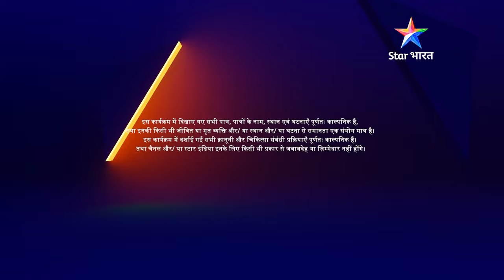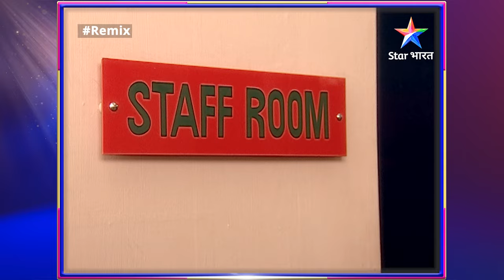FULL EPISODE-36 PART 01 | Remix | Vrinda hui hurt | रीमिक्स